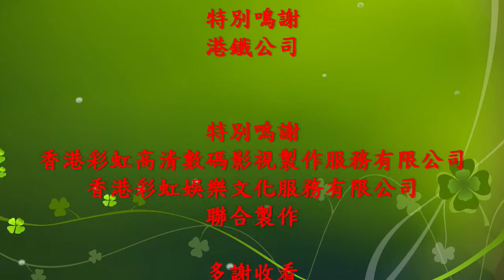告別東鐵線中期翻新列車 林子祥 抉擇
港鐵東鐵線於2022年第一季中紅磡站通往會展站至金鐘站